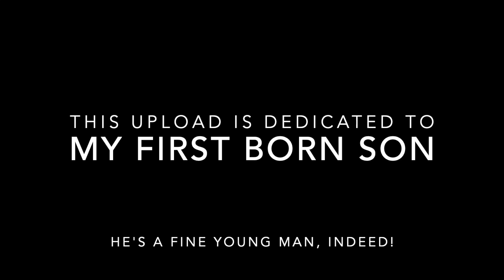Mother is worried SICK!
Another Milestone moment at our house. My oldest is going to boxing camp. and the first time away from the nest, ever.

GoPro Hero 7 Black
GoPro Charger w/extra battery
64GB Sandisk Extreme SD card
Puluz Aluminum Cage for GoPro
Movo VXR10GY directional microphone
GoPro Microphone Adapter
Sabrent Flexible Tripod
Zomei Pro 0.42 wide angle lens for smartphones
DJI Spark drone w/Remote
DJI Spark Drone w/Flymore option

mkdvojnqpfoivnoqerig-019834utpo134ngwrtin9248hg92